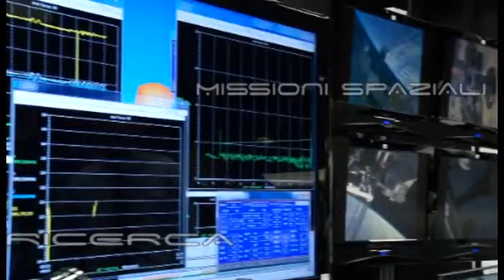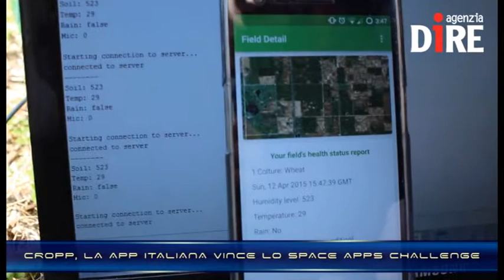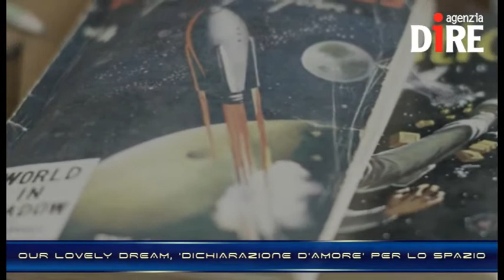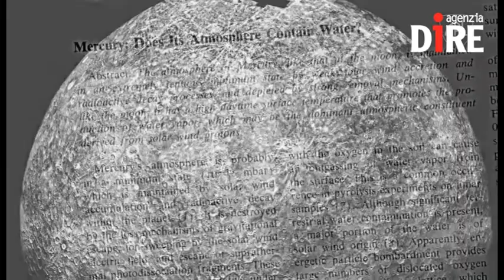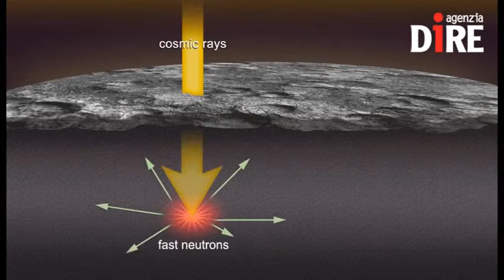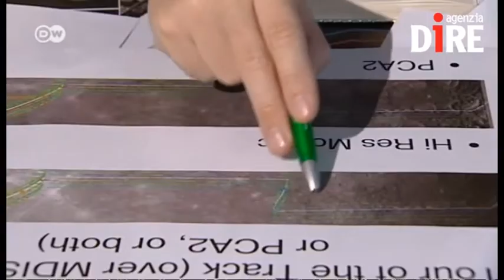Arrivederci Mercurio, fine missione per Messenger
E' finita con uno schianto sulla superficie del più piccolo pianeta del Sistema solare la missione Messenger della NASA. Alla velocità di quasi 4 chilometri al secondo la sonda che dal 2011 ad oggi ha osservato e  fotografato Mercurio ha terminato la sua corsa finendo con un impatto al suolo, così come programmato.